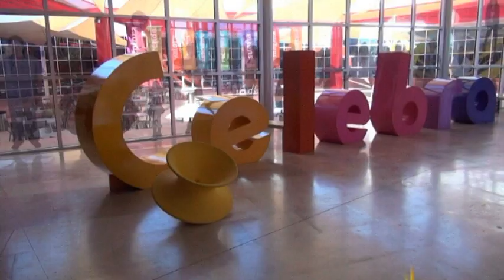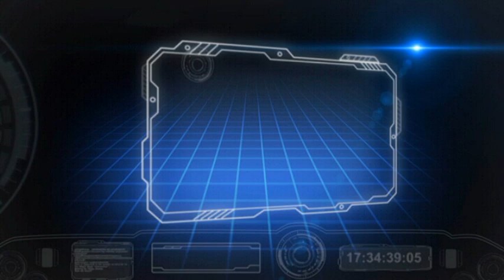ROdanoticias Biznaga Samuel Y Sol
Reporteros Samuel y Sol
Exhibición Biznaga
Entorno Natural